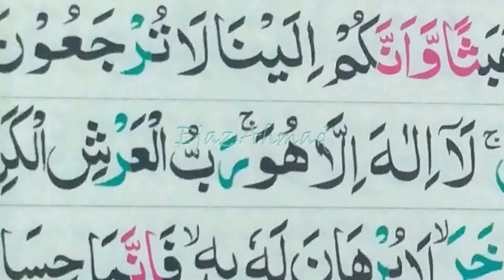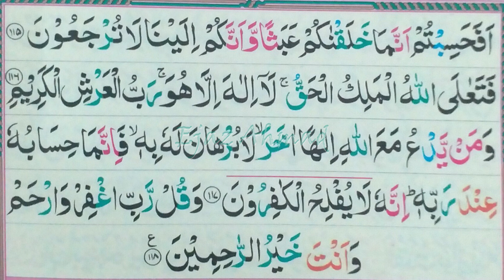Cure for all diseases, Four 4 VERSES, Recite three times in Morning and Evening, SURAH AL MUA MINOON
Reciting Quraan is Shifa. Here I'm sharing the last Four VERSES of SURAH AL MUA MINOON, plz recite with beleif three times in Morning and three times in Evening,

Jazak ALLAH